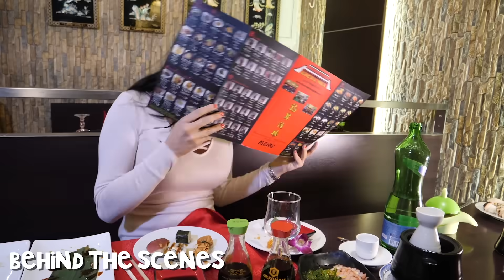LE DONNE AL SUSHI 🍱🍣| ANGELICA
⭐  MUSICAL.LY: angelicamassera

▶Video Scritti, diretti ed interpretati da ME